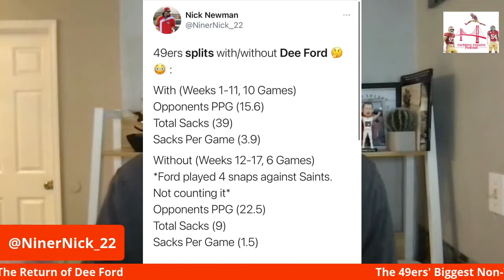Major 49ers Training Camp Storyline: The Return of Dee ford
Dee Ford practiced with pads earlier this week for this time in a long time. He looked real, real good.